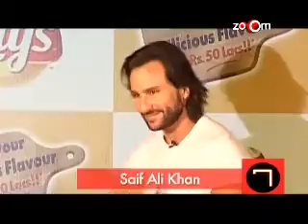Saif Ali Khan's sizzling hot body